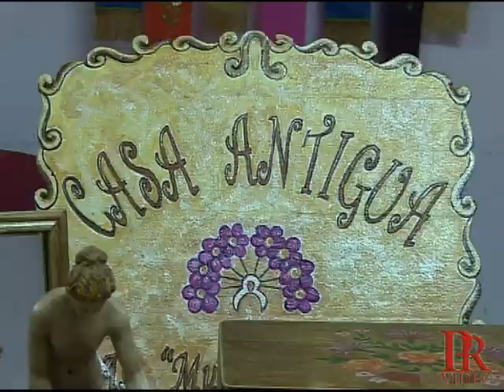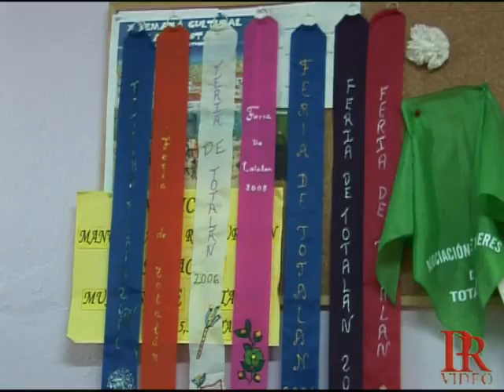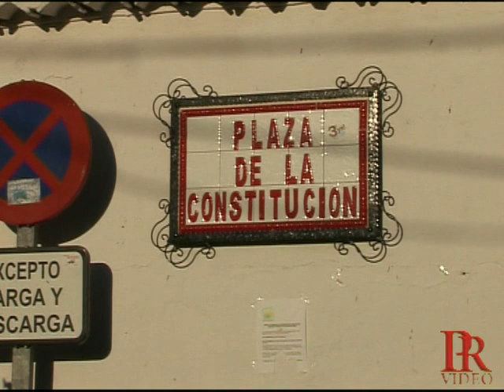TOTALAN Y SU NUEVA ESTRELLA EN EL CIELO Nº 4